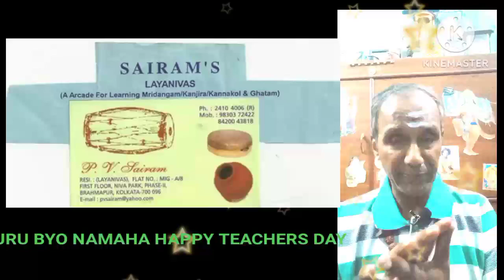SAMAM VISAMAM NO 13